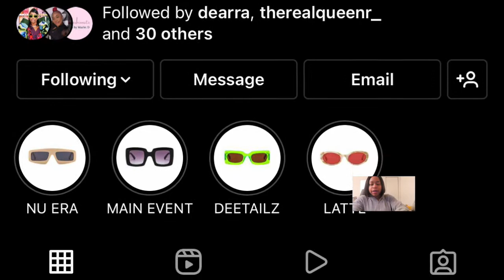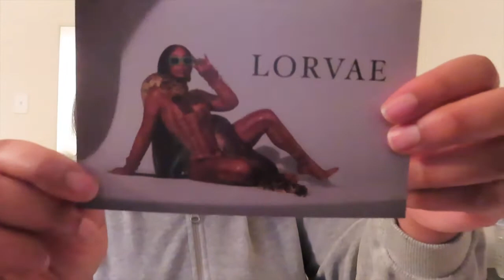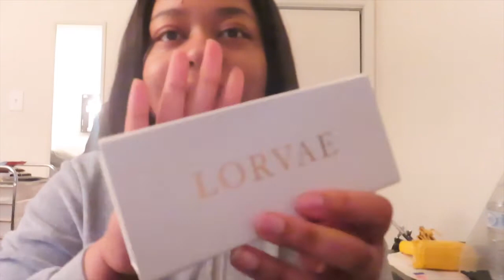LORVAE SUNGLASS UNBOXING | WOW, I'm in LOVE | FASHION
Hey Guys!!